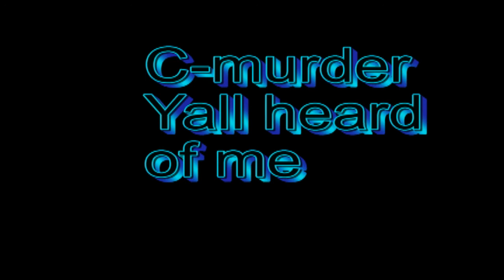Good bass songs